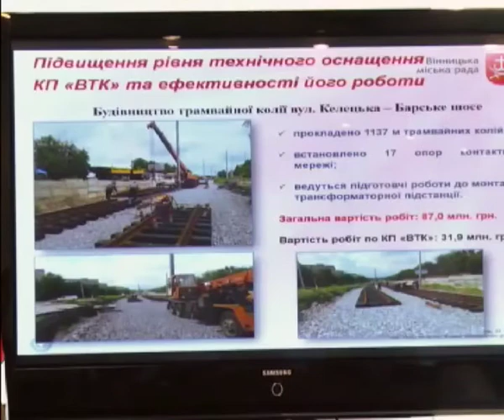Ток-шоу "На часі": Галина Якубович та Олександ Гота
У місті планують підняти вартість проїзду. При чому ініціаторами такого кроку є як комунальні, так і приватні перевізники. Переконують, з огляду на складну ситуацію в країні стримували ціни, та зараз, кажуть, затягувати паски вже не сила. Коли та на скільки може подорожчати проїзд дивіться у програмі «На часі».